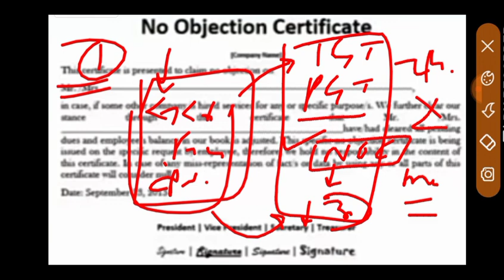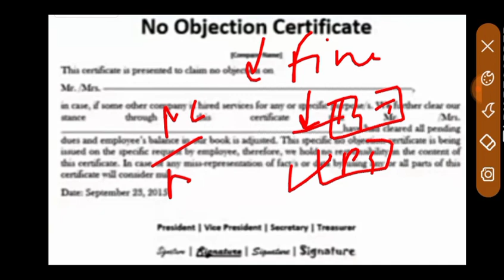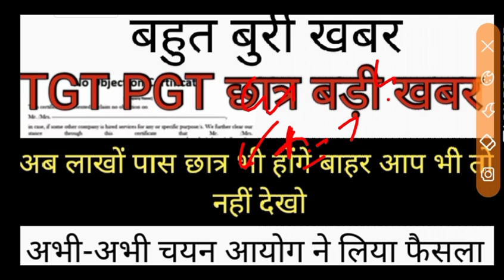TGT PGT बहुत बुरी खबर l लाखों पास छात्र भी बाहर होंगे आप भी बाहर l चयन आयोग ने अभी लिया फैसला l